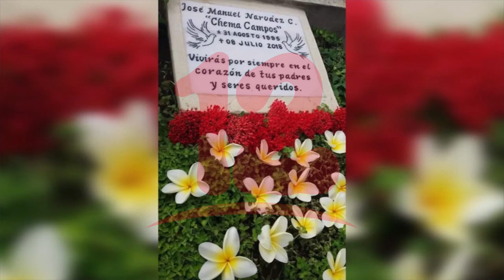Se cumplirán dos años del asesinato contra el joven José María Campos en Jinotepe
Madres de Abril continúan recordando el asesinato de sus hijos en la Operación Limpieza.